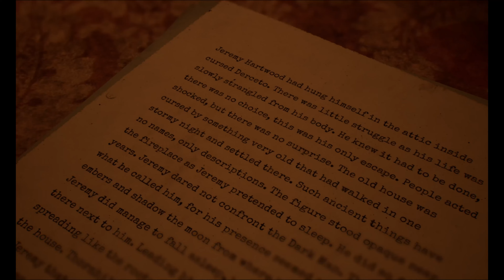Alone in the dark Remake - Prologue demo - Pc 4K 60 fps Ultra Settings.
Config :
AMD Ryzen 9 5900X 4.8 GHz
Ram DDR4 64Go 3600Mhz  cl18
G.Force RTX 3060 12Giga
SSD M2 Samsung 250Giga